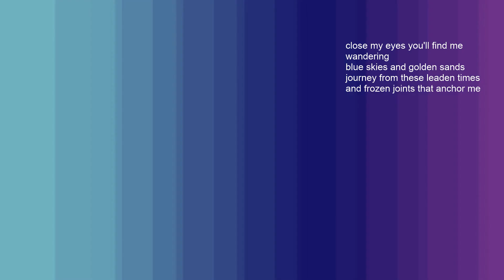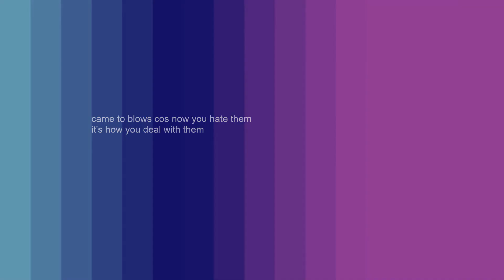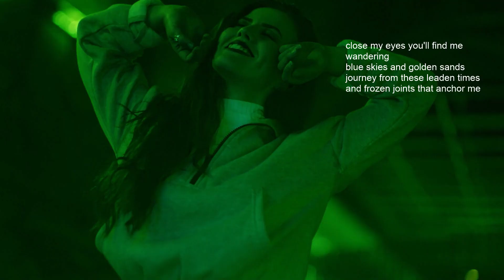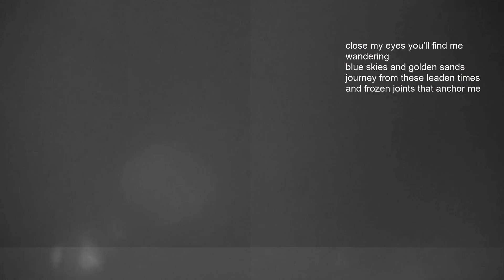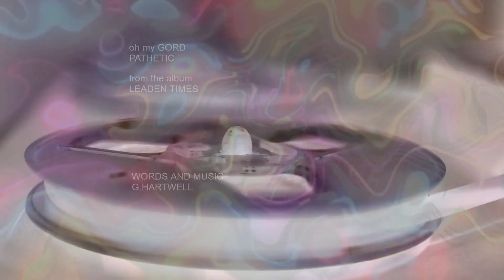PATHETIC- oh my GORD